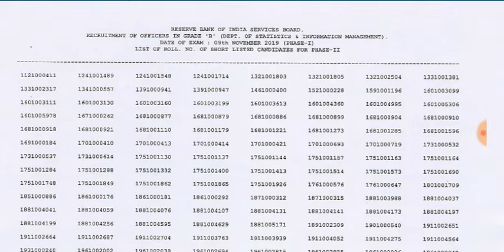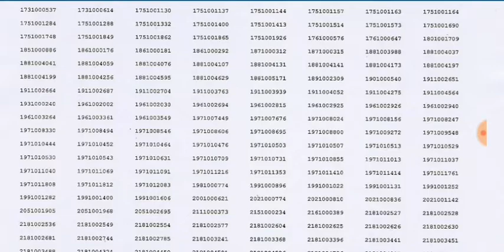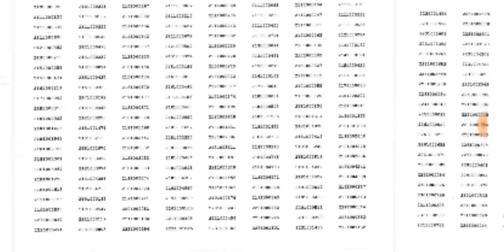RBI officer grade B Phase-1 Result 2019|Rbi Requirement grade B Result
RBI officer grade B Phase-1 रिजल्ट लिस्ट डाउनलोड करने के लिए नीचे दिए गए लिंक पर क्लिक करें👇👇👇👇👇👇👇👇👇👇👇👇